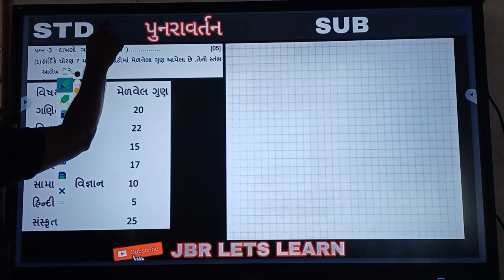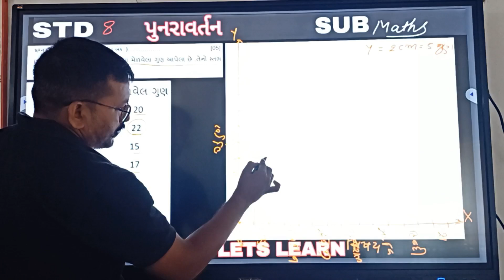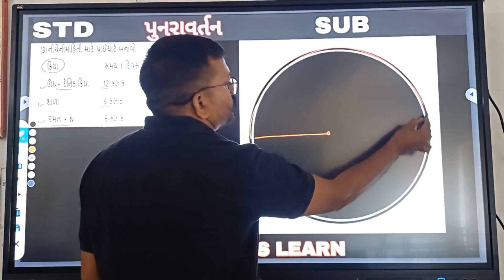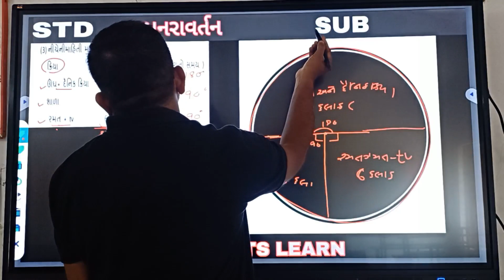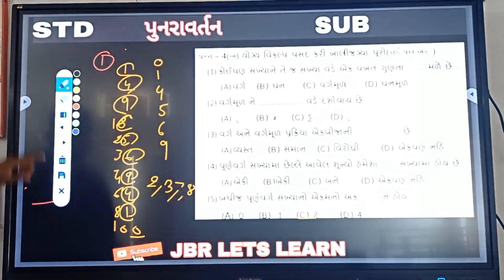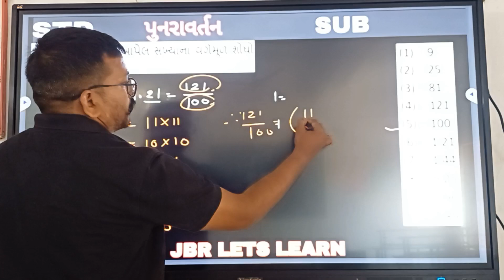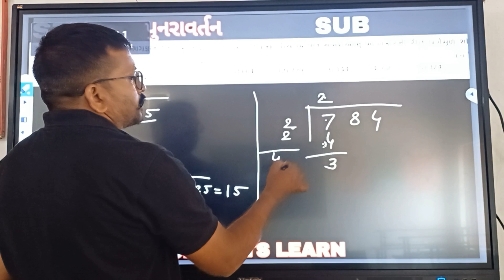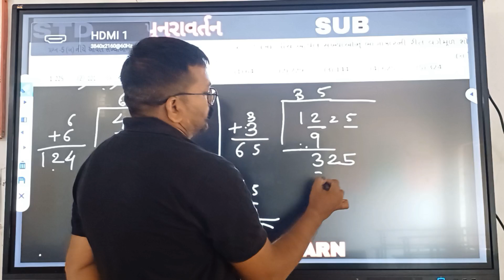REVISION SEM 1 MATHS STD 8 Chap 3,4,5 ગણિતના પ્રથમ સત્રની તૈયારી PART 2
**આવતીકાલના ગણિત ધોરણ8 ના પેપરની તૈયારી માટે પ્રકરણ 3, 4 અને 5 આ વર્ષની સામયિક મૂલ્યાકન ના આધારે જરૂરથી અભ્યાસકરજો**

**ધોરણ 6,7&8ગણિત પેપર સોલ્યુશન પ્રથમસત્ર  2023**